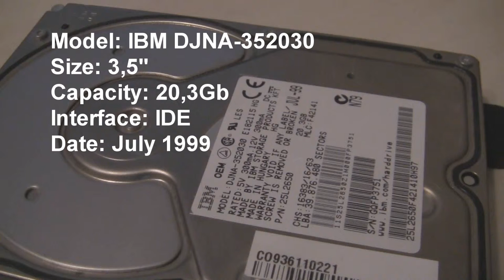IBM DJNA-352030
Very loud but reliable